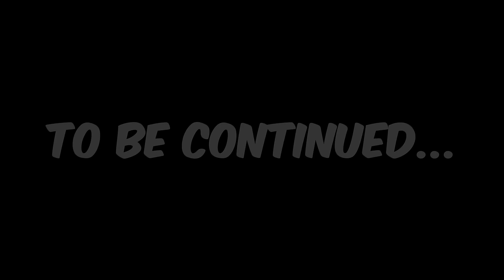Lethal Company #3 - GAGAMBOY